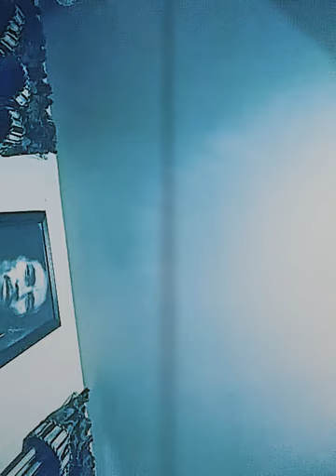Baby sitter returns Deceased infant to Mother disguised as SLEEP/J4K💜 talk..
Jennifermdarealest trying 2 bring awareness 4 these young girls that keep having these innocent babies and just let anyone watch these babies soooo the Mothers can be FREE from RESPONSIBILITIES. Then we end up at the FUNERAL HOME...SMDH